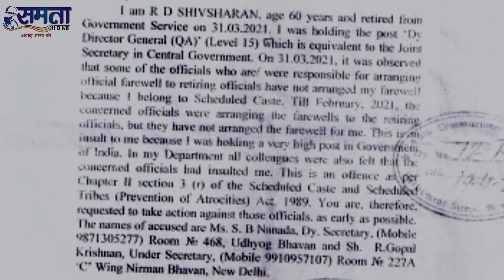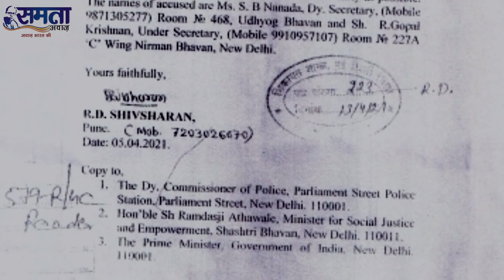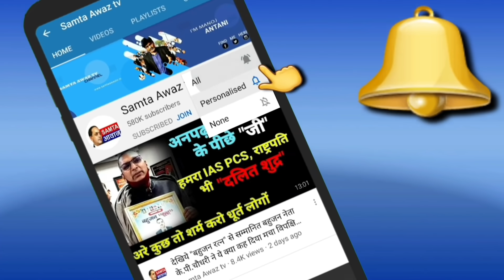अनुसूचित जाति के रिटायर अधिकारी के सम्मान से खेलना! भारी पड़ेगा Manu वादियों को